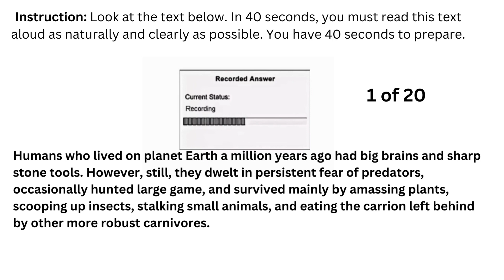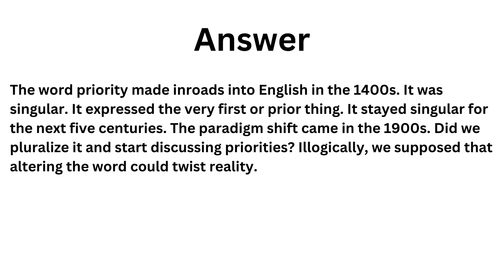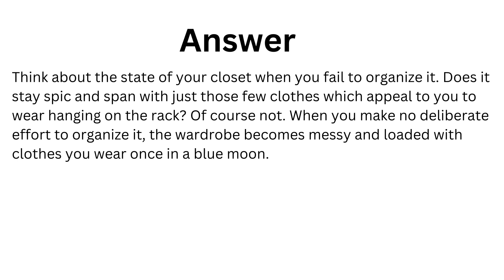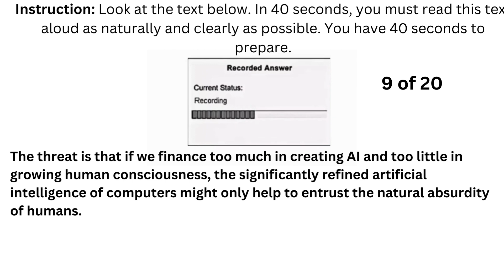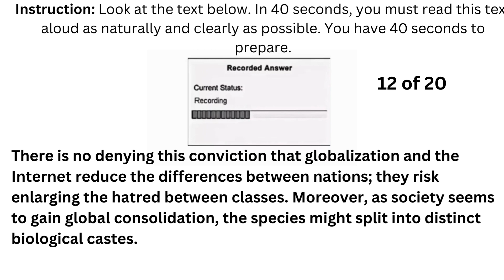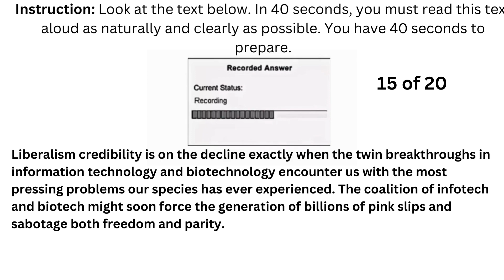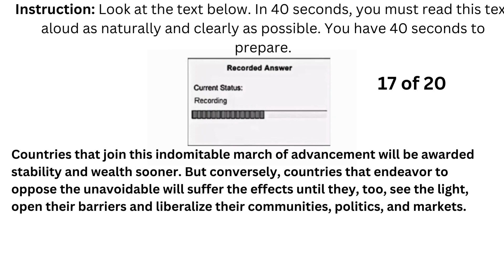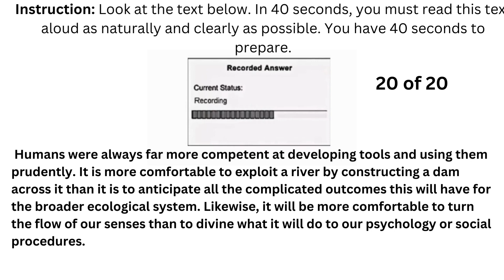PTE Read Aloud - MAY 2023 - Most Repeated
This video showcases the most renowned and highly repeated questions for the PTE Read Aloud exam, with a particular focus on May 2023. Our team of experts has done tremendous hard work to scrutinize several past exams and carefully curate the list of probable questions that could come on exam day. Watch this video to hone your skills and pass the PTE exam with flying colours